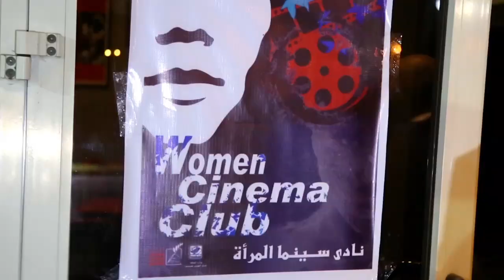مفاجآت هاني شاكر وبشرى ونيرمين الفقي وسوزان نجم الدين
سيدة المسرح العربي سميحة_أيوب و أمير الغناء العربي هاني_شاكر والنجمة نيرمين_الفقي والنجوم بشرى و كمال_أپورية و نادية_مصطفى و منى_عبدالغني و سوزان_نجم_الدبن و سماح_أنور و عبير_منير وابنتها ملك_قورة و محمد_لطفي و محمد_عز و

كل هؤلاء النجوم تلتقون بهم في الحلقة الجديدة من برنامجي هوليود_الشرق على قناة الشرقية تردد ١١٧٨٥ أفقي
موعدنا الأربعاء ٨ مساء القاهرة ٩ بتوقيت

برنامج هوليود الشرق إعداد وتقديم وإخراج الإعلامي محمد سعد يعرض على قناة الشرقية الفضائية

تصوير ومونتاج خالد الوسواسي